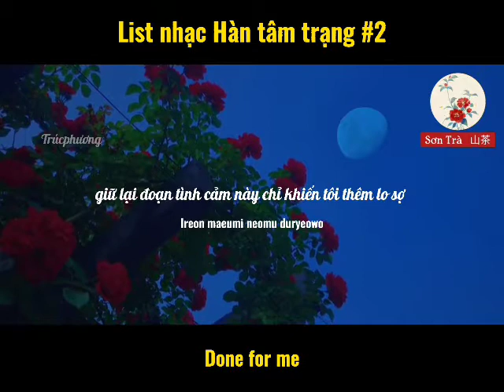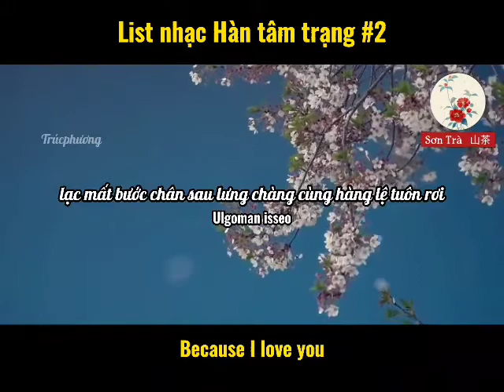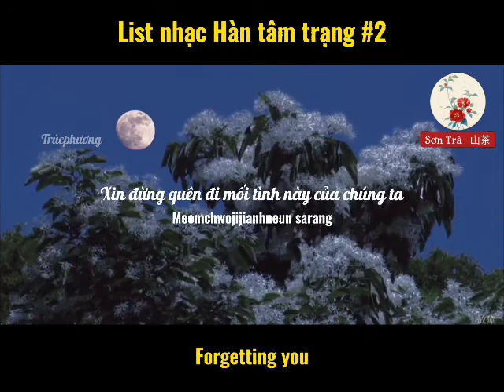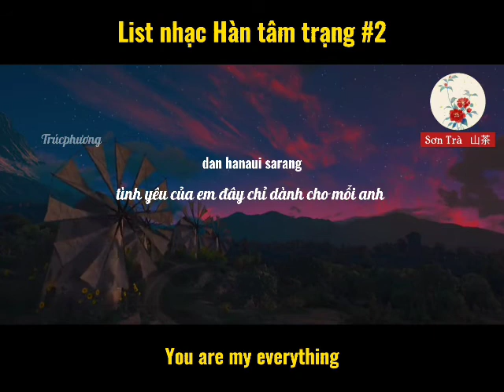List Nhạc Hàn Tâm Trạng #2